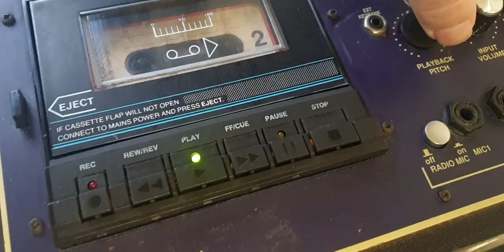Coomber 2085/W PA Speaker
For ebay demo / Pitch issue